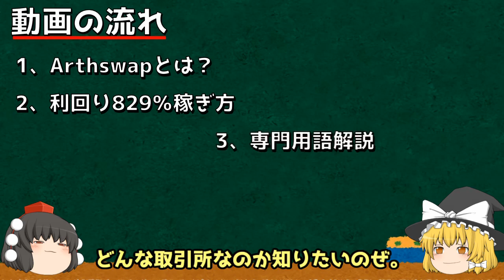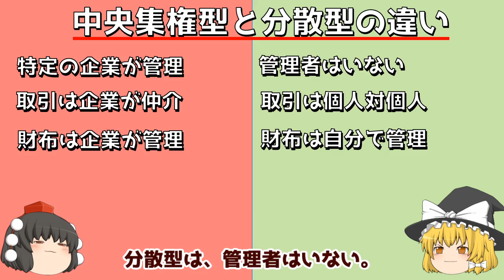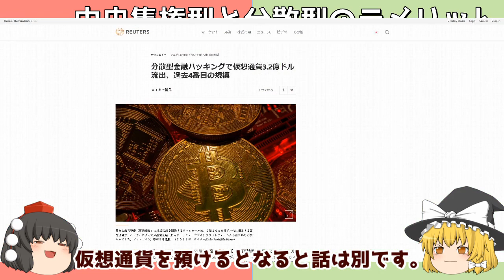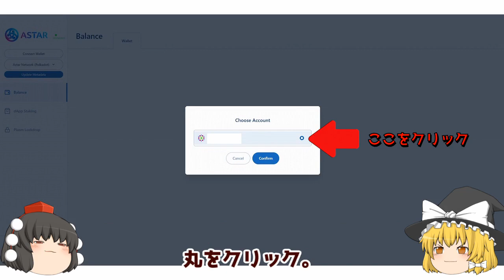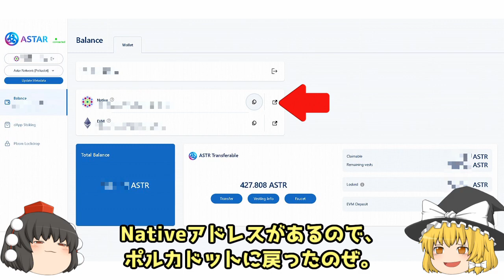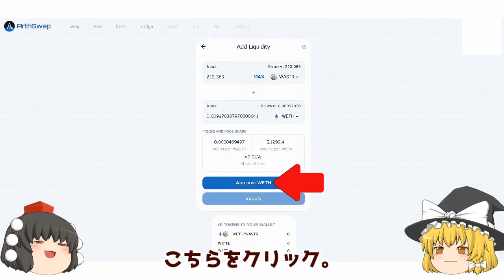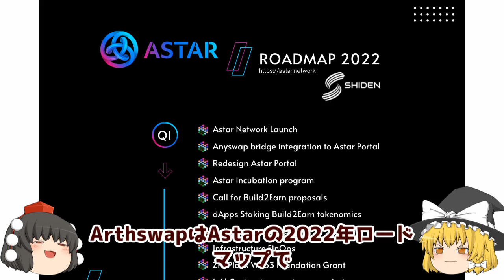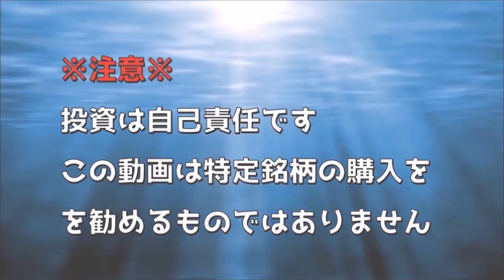【Astar専属取引所】アースワップ【利回り829％!?稼ぎ方】分散型取引所Arthswapで流動性マイニング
次の動画　【Astar専属貸仮想通貨取引所】スターレイ【利回り???％!?稼ぎ方】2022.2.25サービス開始予定。Astar民は急げ！

前の動画　【日本人発の仮想通貨】Shiden【日本人集結せよ!】仮想通貨SDNの買い方、ステーキングで金利を得る方法、将来性について解説

【ArthSwap民必見の動画】

【Astar生態系分散型金融】Avault（アバウルト）【ArthSwap民が更に稼げる？】ArthSwap民必見！

※Arthswapで分からないことがあれば、discord「日本語」で情報収集するのが早いかもしれません。
※「日本語」が出ない時は、language rolesの日の丸をクリック

00:00 導入
00:50 Arthswapとは
01:34 中央集権型と分散型の違い
01:52 中央集権型と分散型のメリット
02:24 中央集権型と分散型のデメリット
03:15 利回り829％!?稼ぎ方
03:35 Polkadot.jsの財布を作る
04:25 仮想通貨取引所Gate.ioでASTRを買う
05:23 Polkadot.jsにASTRを送金
05:39 ガス代入手
05:57 Polkadot.jsからMetaMaskに送金
07:10 ArthswapでASTRをWASTRにスワップ
07:36 ArthswapでWASTRをWETHにスワップ
08:39 専門用語解説
08:56 流動性マイニング
09:10 LPトークン
09:22 ラップドトークン
09:43 まとめ Arthswapの未来

お金の勉強をして、少しでもお金を増やしたい方へ
投資のはじめ方から旬の投資情報、個別銘柄紹介など
役立つ情報を発信します

【日本人発の仮想通貨】Shiden【日本人集結せよ!】仮想通貨SDNの買い方、ステーキングで金利を得る方法、将来性について解説
※仮想通貨取引所Gate.ioの使い方は1分59秒から

【投資家目線でPlay-To-Earn】遊んで稼げ！【クリスぺ 01　始め方 】プレイマニュアル。ブロックチェーンゲームCrypto Spellsで遊んで小遣い稼ぎ
※メタマスクの導入は、6分2秒から

メタマスクにAstar Networkを導入

チェーン ID ： 592
通貨記号： ASTR

【Astar Network】

【仮想通貨取引所】バイナンス【口座開設・使い方】2021/11/26 update! 世界最大の仮想通貨取引所

隔週金曜日18：00に新着動画をアップします！

旬な投資情報を発信しています

①投資初心者に見てほしいオススメ動画
②個別銘柄紹介動画
③5分で分かる投資基礎講座

①投資初心者に見て欲しいおススメ動画

【投資初心者必見！】SBI証券 口座開設【お金の勉強】パソコン、スマホどちらも解説

【米国株・AI銘柄】パランティア【ビックデータ分析】(PLTR)米治安機関発のIT企業。SBI証券で購入可能。

参考サイト

NYダウ・S&P500・Nasdaq・VIX指数はこちらで参照

テクニカル分析ならここ！

ヤフーファイナンス
個別銘柄を検索›掲示板

Yahoo! finance
米国株ならこちらから。

Fintel 米国株の日々の空売り量を調べるには
検索欄で 「ティッカー short interest」と入力して検索。

【おススメ投稿者】

不動産投資・投資情報・企業分析・副業など幅広いジャンルを網羅。色々と勉強させてもらっています。投資系では大手チャンネルの一つ。

同じく散々勉強させて頂いたチャンネル。投資全般の情報発信をしており、初心者向けに再現性が高い内容が多い。自分にもできるかもと思わせるトーク術も巧み。こちらも大手チャンネル。